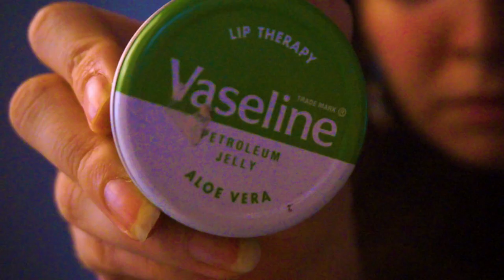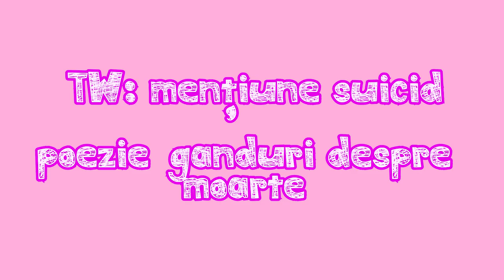birthday vlog: look nou, gânduri despre viață, ultimul video 2022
tw - final poezie în care menționez suicid și moarte

până la următorul video eseu, vă iau cu mine la o plimbare în oradea.